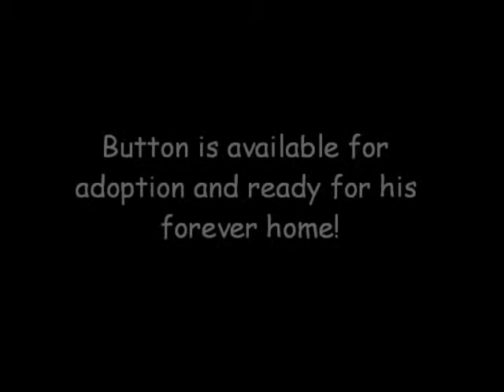Button -- affectionate tabby boy {{ Adopted!! }}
Brown tabby, short hair, male, born 5/9/12,

Button was found fending for himself as a young kitten.

Button is a sweet, playful, loving, and very affectionate boy. He may seem reserved at first, especially if he's next to a more obviously demonstrative cat, yet there is nothing lacking in his love and cuddles department. Button's just not as assertive about asking for attention. His super-soft fur is hard to resist, and once he's being petted, Button's purr motor will happily fire up; his gentle nudges of appreciation will encourage you to keep going for a long time.

Button gets along great with other cats and hasn't been alone since the day he was found. He would do best in a home where he has a feline friend. Mild-mannered children should be fine. Button has been around one dog and could likely live with a cat-friendly one so long as he has somewhere to go that's dog-free.

If you are looking for a lifelong companion who will give you so much love in return, stop here because you have found it in Button!